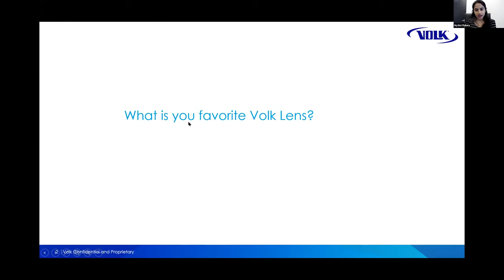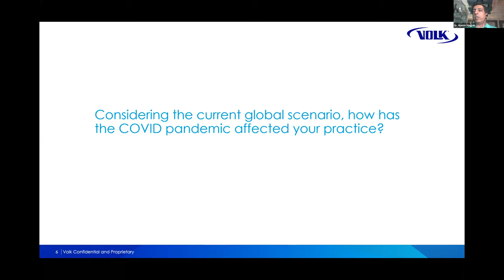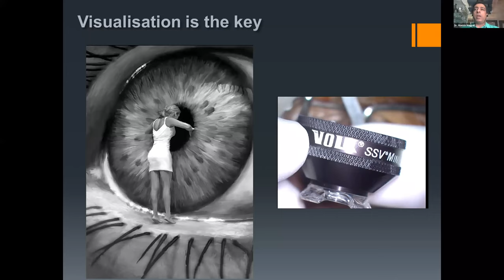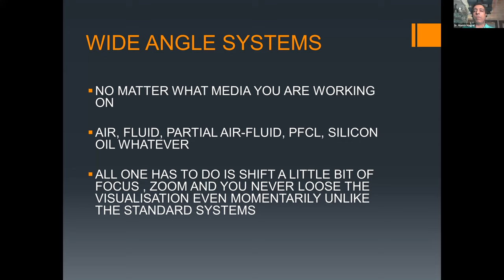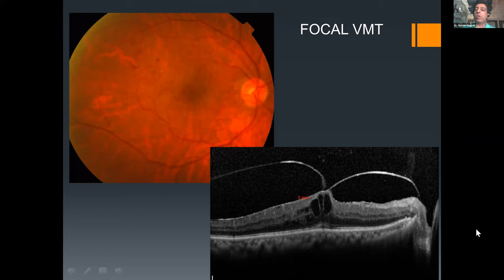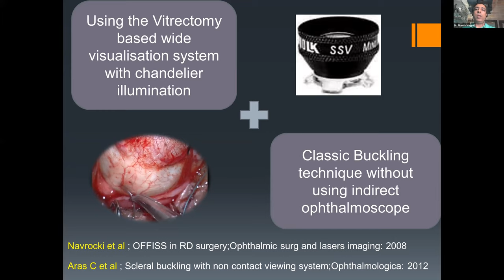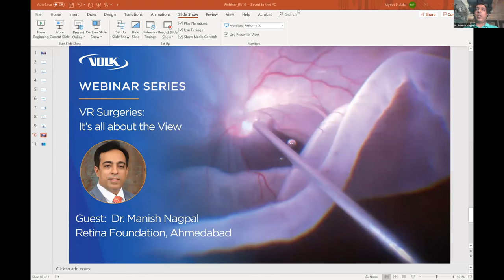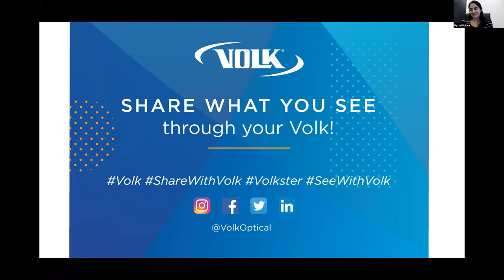Vitreoretinal Surgeries: It's All About the View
Join distinguished Retinal Specialist Dr. Manish Nagpal to learn how to enhance visualization for Vitreoretinal Surgeries and the best practices when performing Retinal Treatments.

Dr. Nagpal will also be presenting interesting case studies.